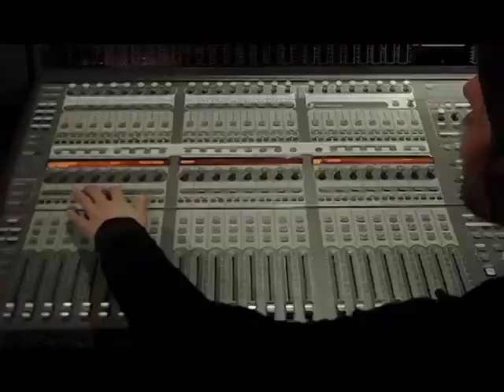Ancient Land Official Music Video ETHAN BROSH 80s Metal Guitar Instrumental!!!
This is a video of the Tune Ancient Land off of Ethan's debut instrumental album in title "Out of Oblivion". This tune features Mike Mangini on drums and Eyal Freeman on bass. Video by Seth c Brown. Tune Mixed by Chris Tsangarites (Yngwie Malmsteen, Bruce Dickinson, Judas Priest, Depeche Mode, Anvil). Mastered by Maor Appelbaum (Rob Halford, Malmsteen, F5, Lita Ford). Video taken at Sanctum sound studios in Boston MA.

Ethan Brosh is on Magna Carta Records, His debut album Out of Oblivion can be found in music stores anywhere and all on line music retailers. Log on now for lots of other cool merchandise!

Out of Oblivion also features guest appearances by George Lynch, Greg Howe, Joe Stump and Mike Mangini. The artwork was made by Derek Riggs (Iron Maiden)